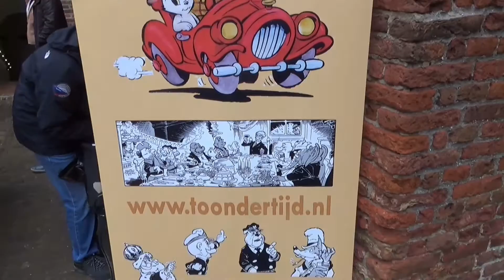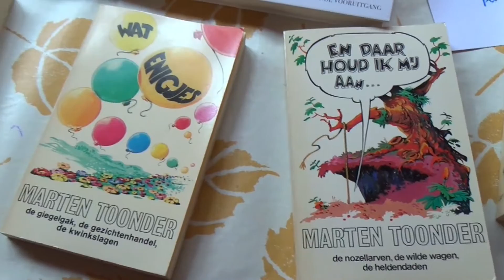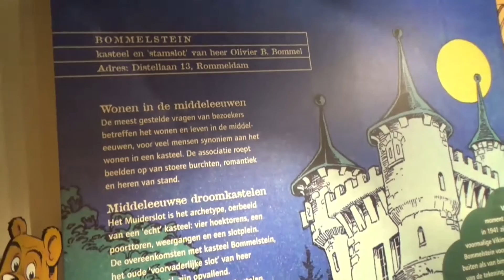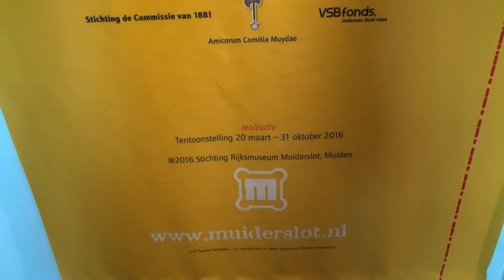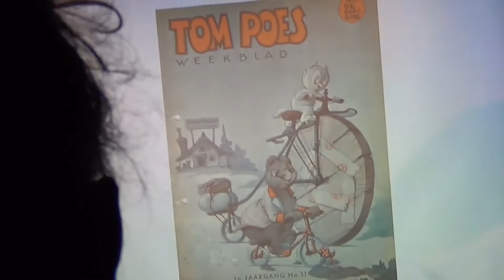Van Bommelstein tot Muiderslot | Marcel vlogt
Op 20 maart 2016 opende een bijzondere expositie in het Muiderslot: Van Bommelstein tot Muiderslot - Middeleeuwse droomkastelen. Deze expositie is is in het kader van 75 jaar Tom poes. Rondom deze opening was er van alles te doen in het Muiderslot. Op uitnodiging van het Stripschap, toog ik met mijn camera naar Muiden, om een kijkje te nemen.

De expositie is te zien tot en met 31 oktober in het Muiderslot.

Deze video is mogelijk gemaakt door het Stripschap, de Marten Toonder Verzamelaars Club (MTVC) en het Muiderslot.